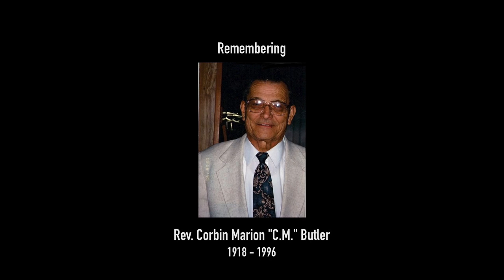The Butler Brothers Farewell Concert (latest version)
On April 30, 2022 The Butler Brothers performed for the last time. The concert took place at The Bridge Church in Pembroke, GA, where one brother, Lawrence, serves as pastor. The quartet sang the old Gospel standards that many still thirst for, even in an age when it's believed that anything that isn't loud and repetitive lacks spirituality. The traditional Southern Gospel quartets are disappearing from the landscape and the Butler Brothers have sadly joined those ranks. For those who still treasure the music that once filled auditoriums and football stadiums with enthusiastic listeners, we hope you will enjoy this hour of traditional Gospel music.